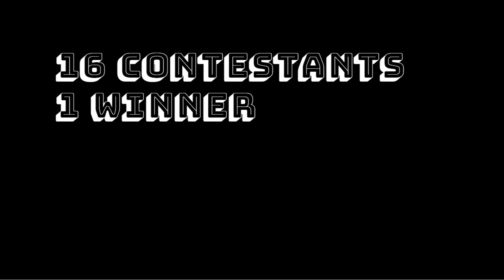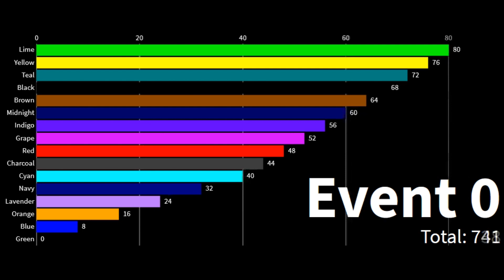Fan Algicosathlon Day 1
16 Contestants Event: Monochrome RTTB